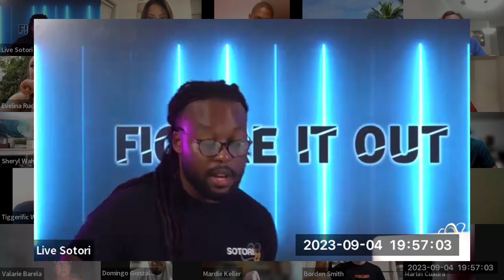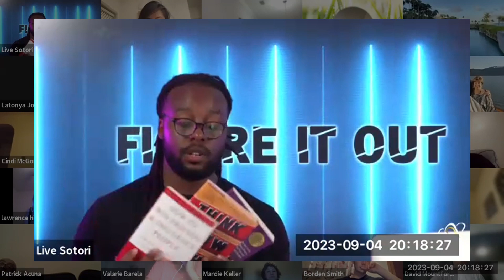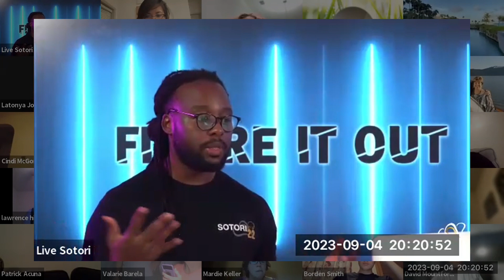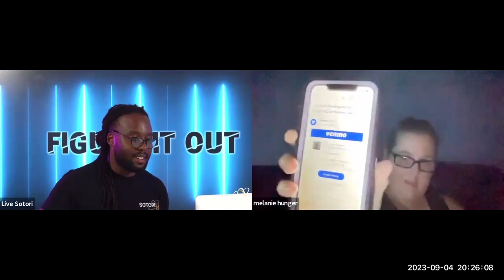Would You Rather Be Rich or Right?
Dive into one of life's most intriguing philosophical questions with Junior Anthony: "Would you rather be rich or right?" In this thought-provoking video, Junior Anthony explores the depths of human desire, our inherent need for validation, and the ultimate price of wealth and righteousness. Are material riches more rewarding than moral and intellectual integrity?

🔍 Topics Covered:

The value of material wealth in modern society
The intangible rewards of being "right"
Personal anecdotes and insights from Junior Anthony